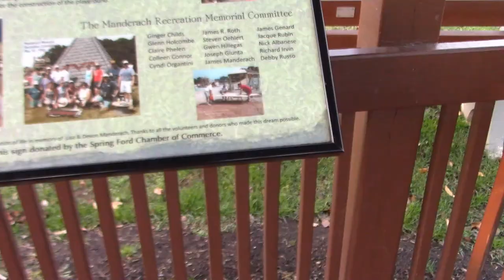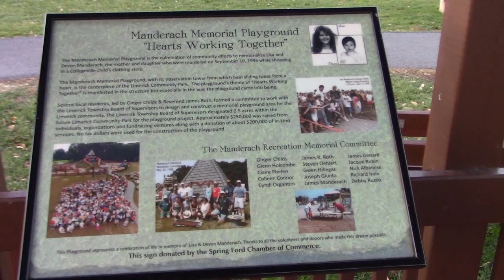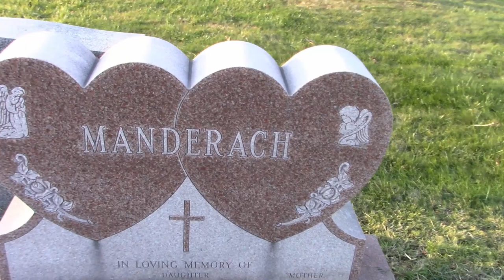Linda & Vicky Partners in Crime discuss the case of Lisa & Devon Manderach's Murder.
In September 1995, 29 year old Lisa Manderach took her 18 month old baby daughter Devon to do some shopping at a local children's boutique.  At the shop Your Kidz and Mine, they encountered a monster, a 21 year old psychotic shop merchant Caleb Fairley who locked the door & decided to take their lives.  Caleb was obsessed with Dungeons & Dragons & Lisa epitomized the female characters in the games & videos.